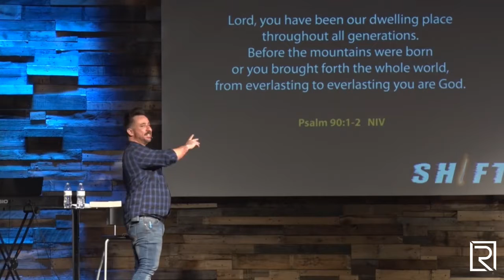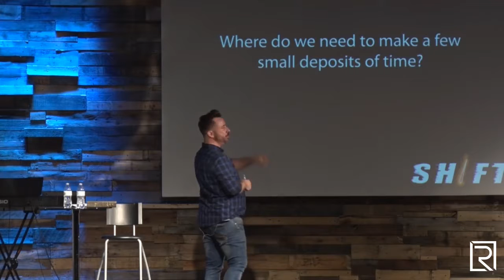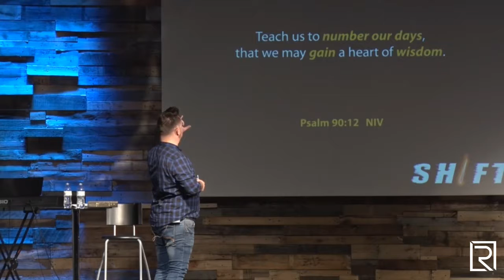Odometer Gauge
Week 4 - Shift